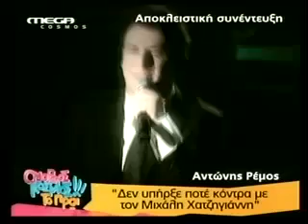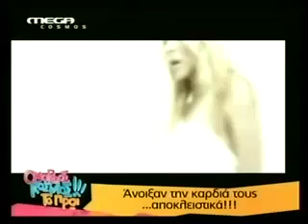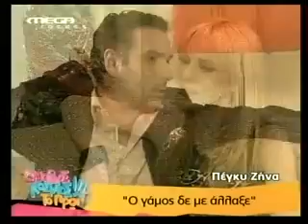Πέγκυ Ζήνα @ Όμορφος κόσμος (2008)